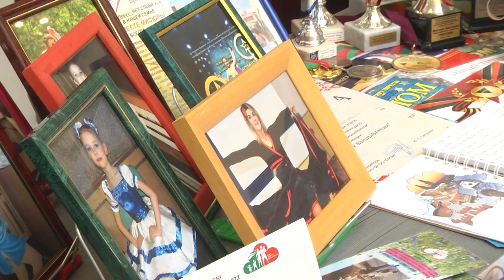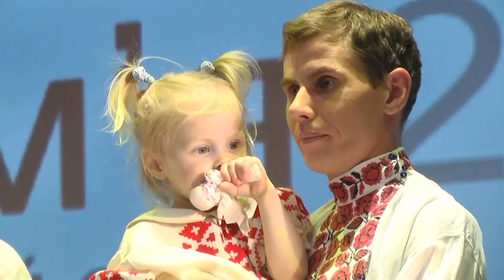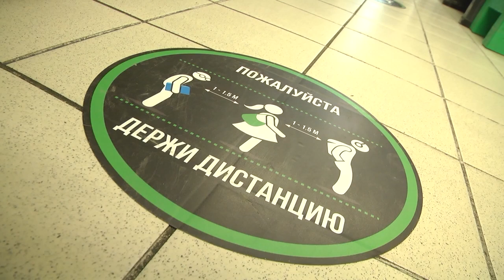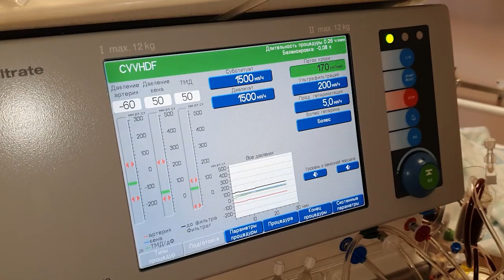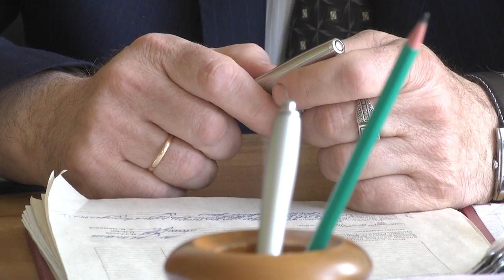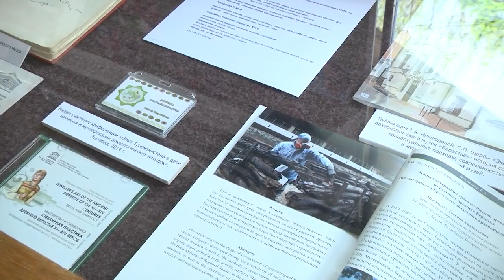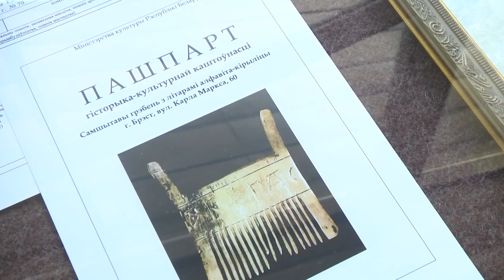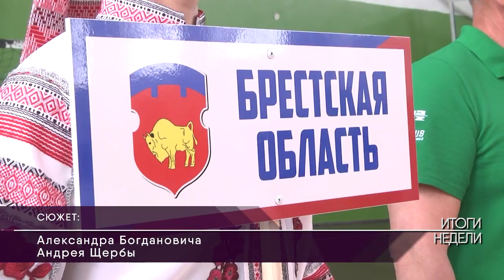2022-05-14 г. Итоги недели. Брест. Новости на Буг-ТВ.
Областной этап республиканского конкурса «Семья года». Журналист Л. Лагодич. Оператор А. Воронин
Анонс Международного форума деловых контактов «Брест 2022». Журналист Л. Лагодич. Оператор Э. Бакунович
Торжественное мероприятие в Брестской облбольнице, приуроченное к Международному дню медсестры. Журналист А. Мелишкевич. Оператор А. Воронин
Коронавирус: ситуация сегодня. Журналист А. Богданович. Оператор Э. Бакунович
Выставка «Археолог. Раскоп. Музей». Журналист Л. Лагодич. Оператор А. Воронин
Финальные бои Республиканской юношеской лиги бокса. Журналист А. Богданович. Оператор А. Щерба